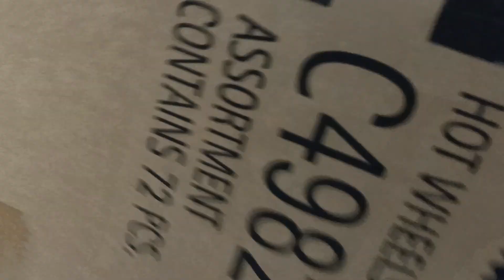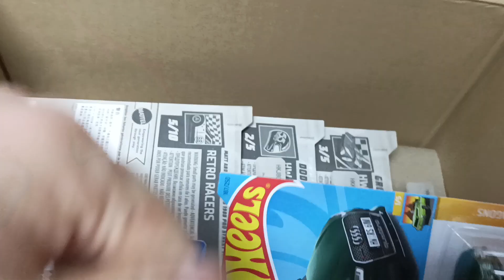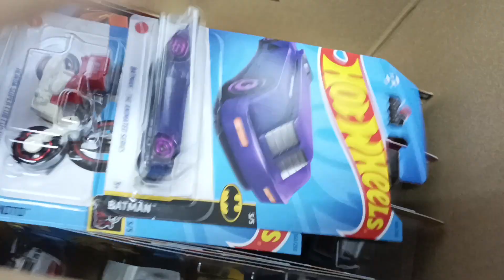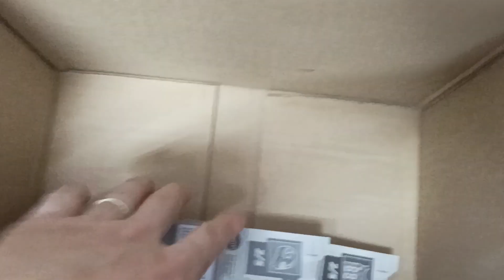Hot Wheels 2023 J case c4982-99JJ PP